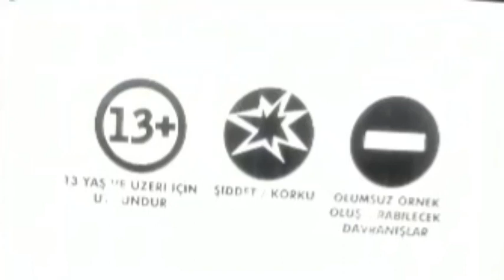Kanal D Akıllı İşaretler Jeneriği 2- (Temmuz 2013)